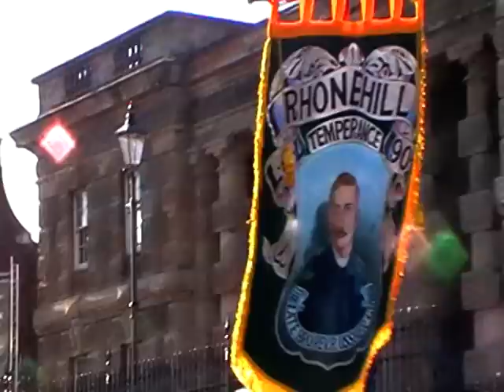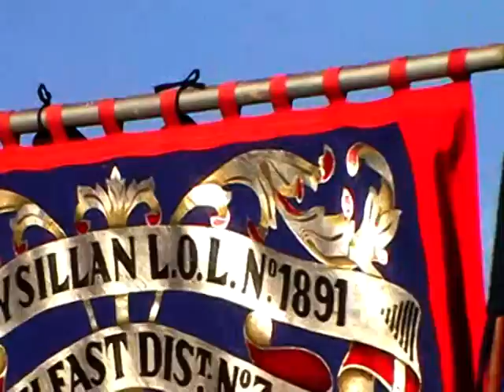Tour of the North Part 2